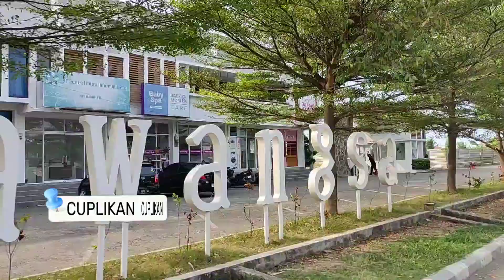Jalan Rubaya Kepuh Karangpawitan Karawang - 2023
Jalan Raden Rubaya merupakan jalan yang berada di Kepuh Kelurahan Karangpawitan, Kec. Karawang Barat, Karawang.